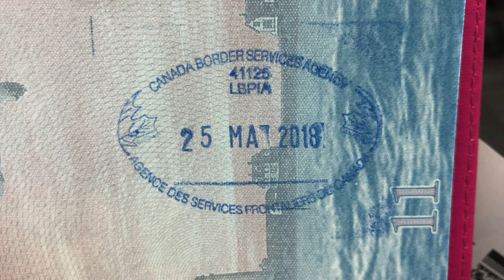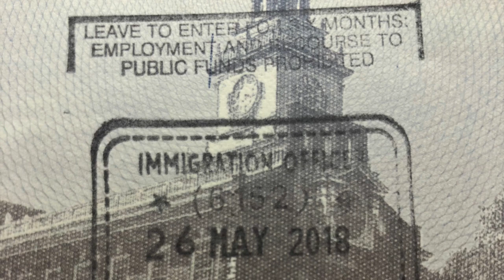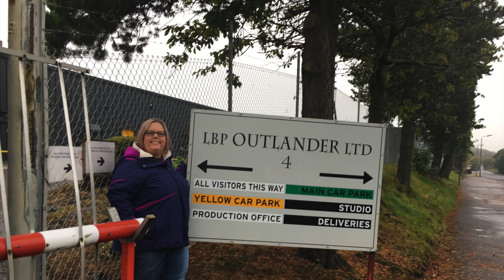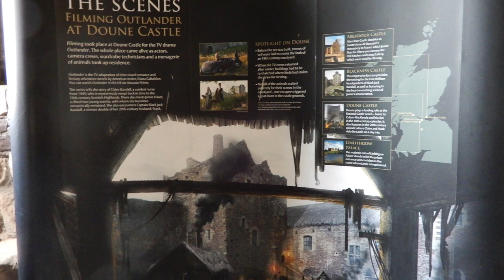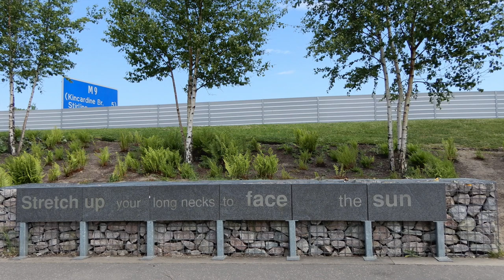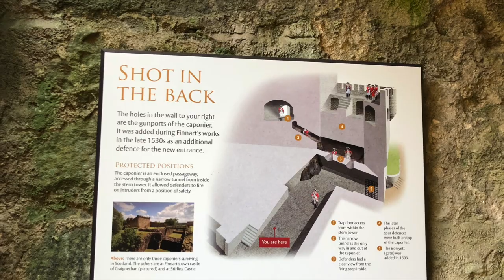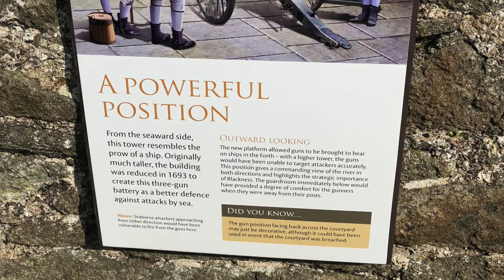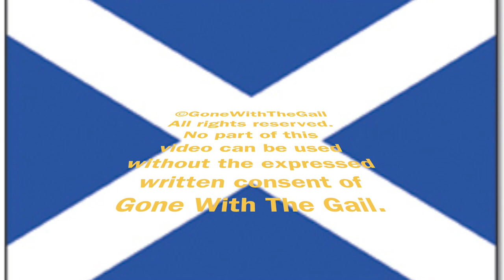Return to Scotland, May 25-26 2018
Gone With the Gail returns to Scotland, May 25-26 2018. My friend wins free airfare from the Ellen Degeneres Show and we are off on a Scottish Aventure! On our first day we go from Orlando, Florida to Toronto to Halifax in Canada to Glasgow Scotland. We visit many Outlander sites such as the studios in Wardpark where they film, Doune Castle (Castle Leoch), Midhope Castle (Lallybrach), The Kelpies, Lithingow Palace (Wentworth Prison), Blackness Castle (Fort William). We also had a crazy mishap that could make our trip difficult.